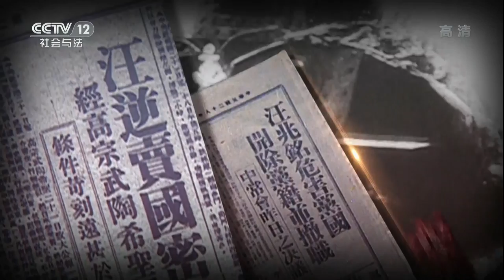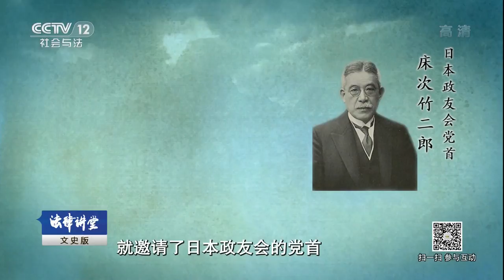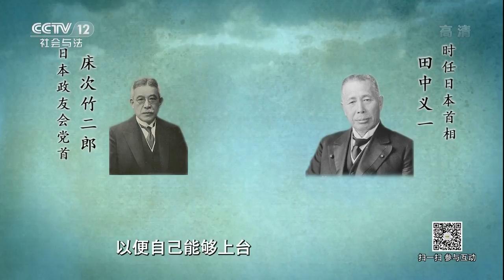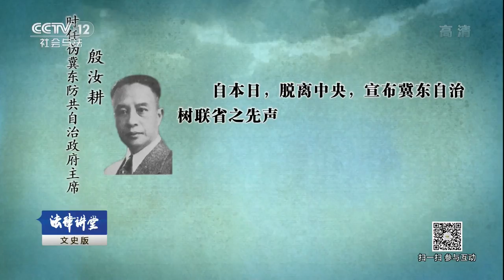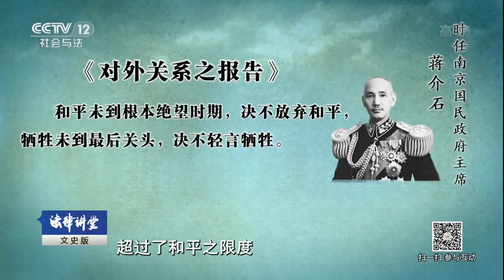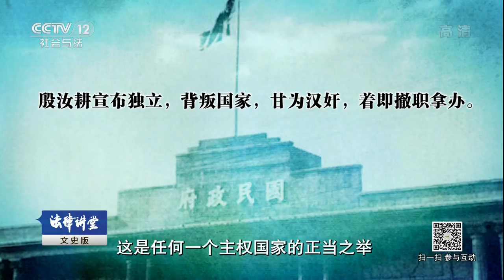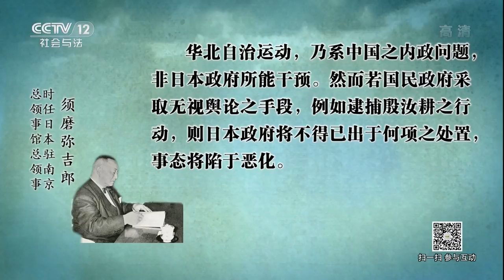《法律讲堂（文史版）》 20171114 审判大汉奸殷汝耕（上）蒋介石的翻译投